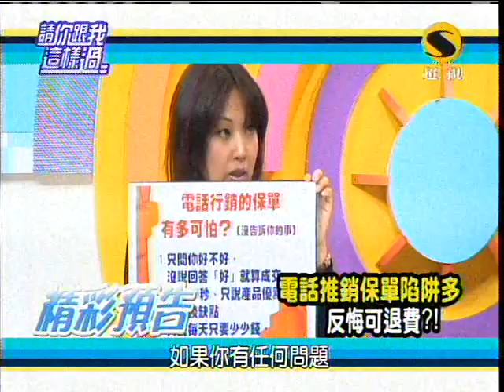超視請你跟我這樣過第123集part1保險員沒有告訴你的事